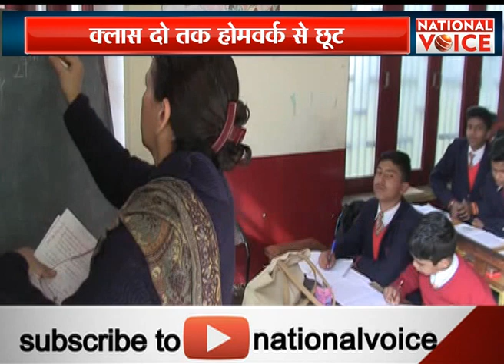बच्चों के कंधों से बस्ते का बोझ होगा कम || MID DAY VOICE